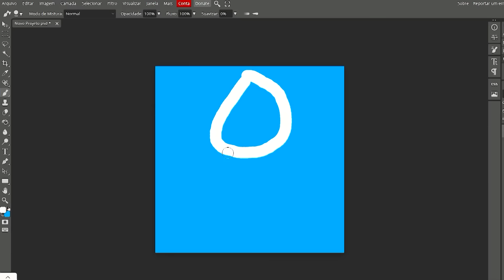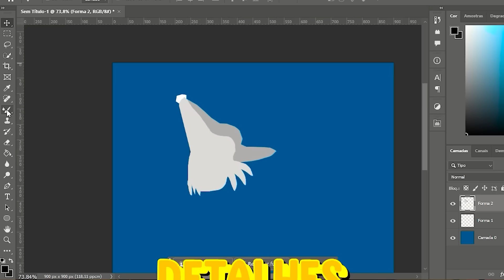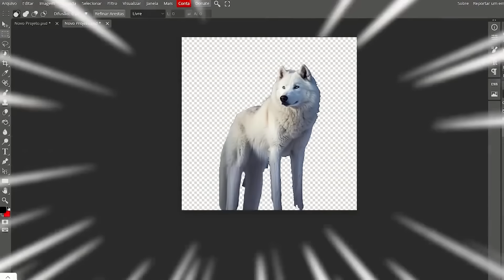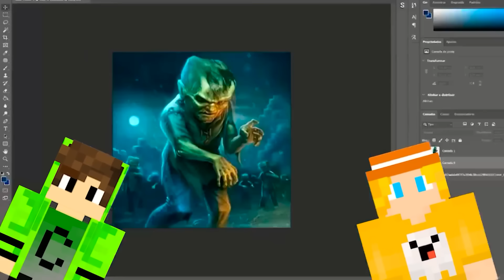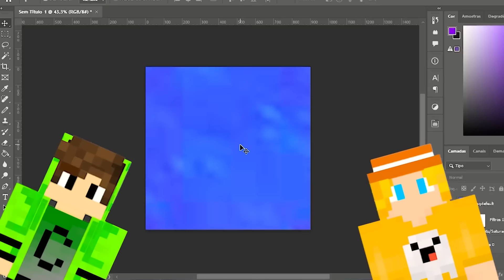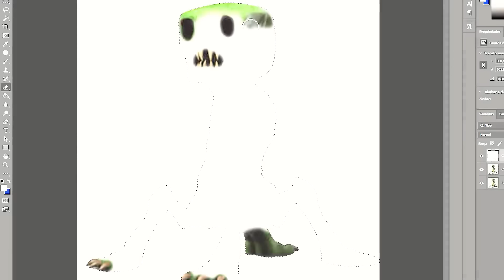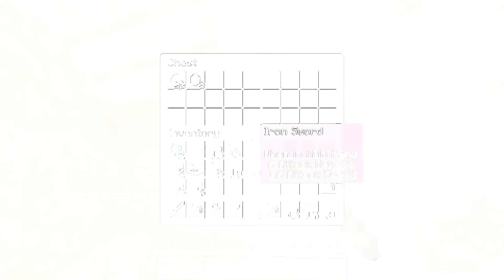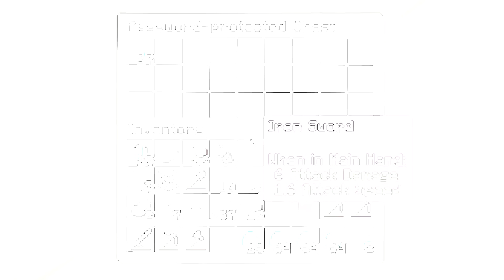CADRES CONSEGUIU CORAÇÕES DOS YOUTUBERS REVERSOS